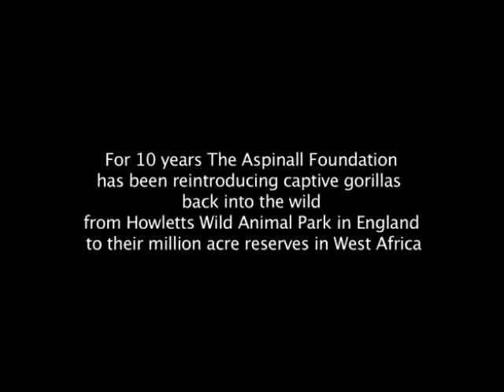el gorila y el hombre el reencuentro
Emotivo reencuentro de un gorila y el hombre que lo crio... Creo que este es uno de los videos mas emotivos que he puesto en mucho tiempo... Es la historia de Kwibi, un gorila que estuvo hasta los cinco años en una fundacion en la que trabaja Damian Aspinall en Inglaterra para la proteccion y cuidado de estos animales. Kwibi fue cuidado por Damian practicamente como si fuese un hijo pero a los cinco años fue puesta en libertad en Africa en una reserva. En este video podemos ver como años despues se reencuentran en Africa dando lugar a un momento realmente increible.